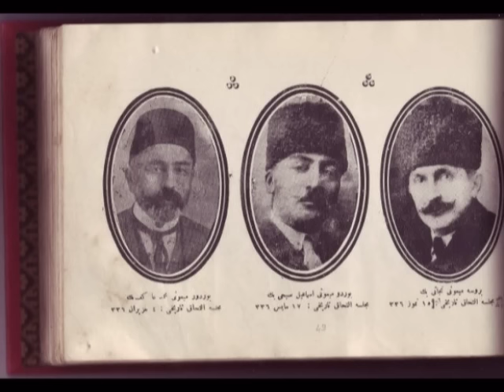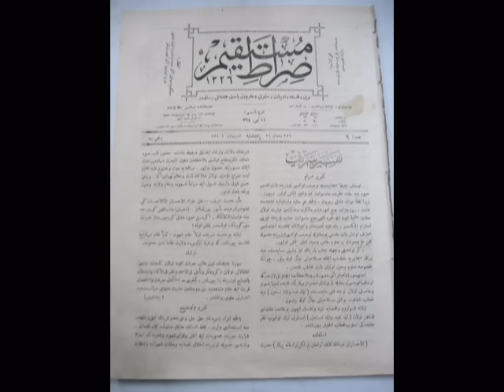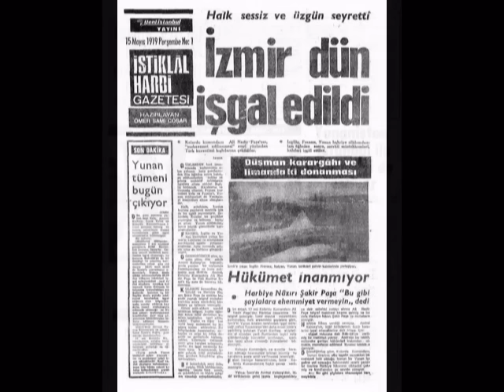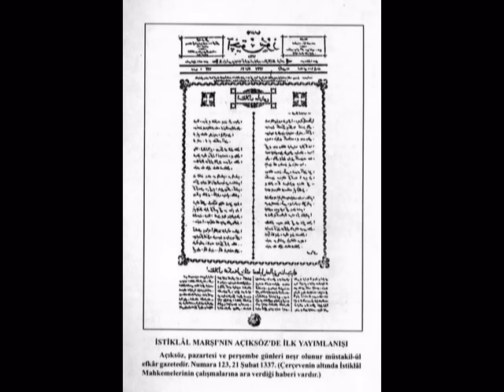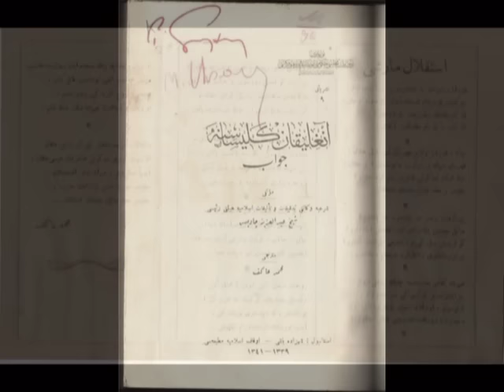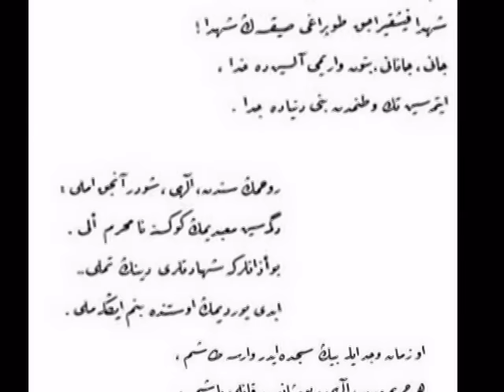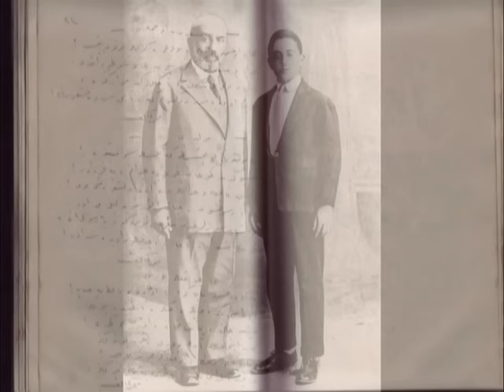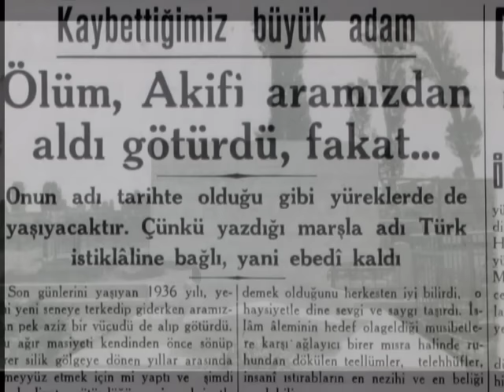MEHMET AKİF ERSOYUN HAYATI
Dikkat ❗️
Telif sıkıntısı nedeniyle videomuzda ses sorunu vardır. İsteyen arkadaşların mail adresine gönderebilirim.
Özellikle gençlerimiz için güzel bir kaynak...
Vatan Şairi Mehmet Akif'in hayatından kesitler.